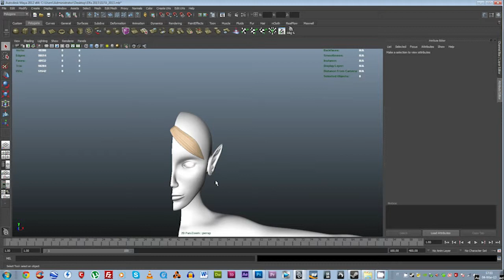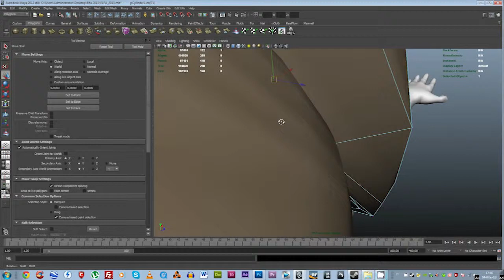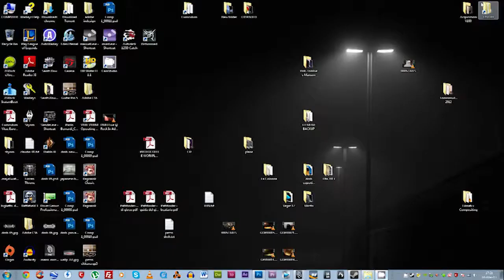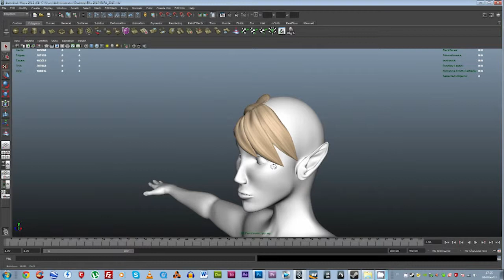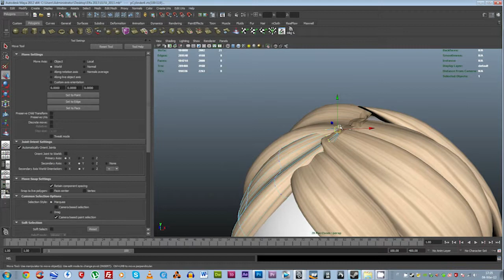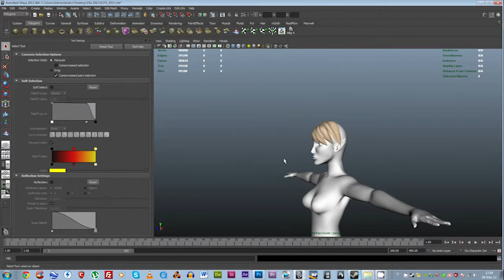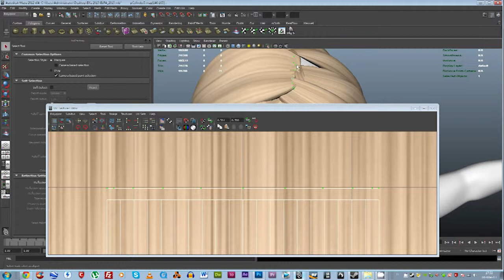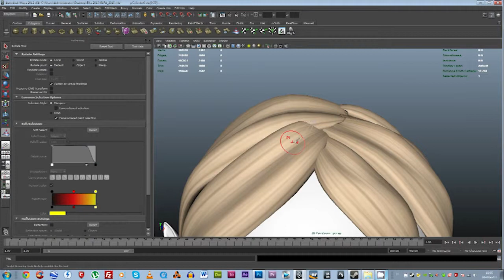3D Speed Modeling - Hair modeling in Maya pt.01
Modeling hair for my Elf model, in maya 2012